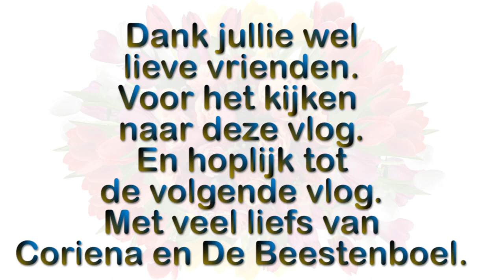Maandag 18 januari Astrid weer aan het werk Met de dames lopen En de dames aan het spelen #994